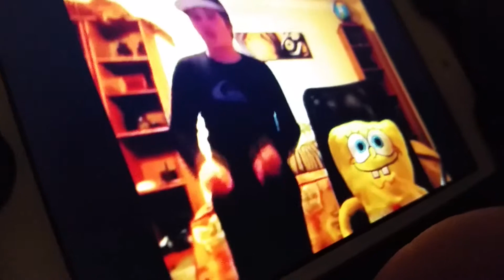good worth watching videos #1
Goodbye goodbye to everybody